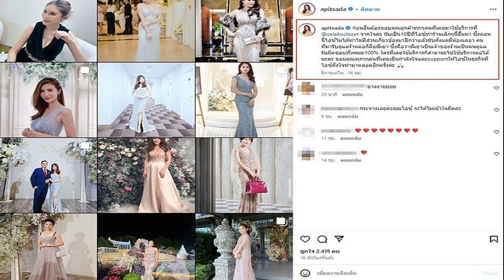ราเมศ ขอให้ทำจริง หุงข้าว 10 ปีเลี้ยงครม ดักคอ ‘ภูมิธรรม’ อย่าเอาข้าวที่อื่นมาสวม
8 พ.ค. 2567
14:41 น.
ราเมศ ขอให้ทำจริงหุงข้าว 10 ปีเลี้ยงครม. ดักคอ‘ภูมิธรรม’ อย่าเอาข้าวที่อื่นมาสวม ชี้ตอนนี้ประชาชนไม่มั่นใจร้านข้าวแกงแล้ว แนะตรวจสอบคุณภาพข้าวอย่างมีมาตรฐาน

เมื่อวันที่ 8 พ.ค.2567 นายราเมศ รัตนะเชวง โฆษกพรรคประชาธิปัตย์ กล่าวถึงกรณีนายภูมิธรรม เวชยชัย รองนายกรัฐมนตรีและรมว.พาณิชย์ รับคำท้าหุงข้าว 10 ปีในโครงการจำนำข้าว ให้คณะรัฐมนตรี (ครม.) กินทุกวันอังคารว่า ขอให้ทำจริง เอาข้าวมาจากโกดังดังกล่าวจริง ให้สื่อมวลชน ให้คนกลางมาร่วมดูด้วย เพื่อให้มั่นใจว่าไม่เป็นการสร้างภาพเอาข้าวทั่วไปที่อื่นมาหุงให้รัฐมนตรีกิน
นายราเมศ กล่าวต่อว่า อย่างที่บอกว่า คนเป็นถึงรองนายกฯและรมว.พาณิชย์ คิดได้แค่นี้ อย่าเป็นดีกว่า รัฐบาลก็ไร้ความคิด ไม่มีสมองคิดปกป้องประชาชนในเรื่องสุขภาพ อนามัย คิดตามธงอย่างเดียว ให้ทุกคนท่องเหมือนกัน เหมือนนกแก้วนกขุนทอง ข้าวดี กินได้ กินโชว์ ยังไม่มีใครพูดถึงมาตรฐานการตรวจข้าวเลย บ่งบอกถึงรัฐบาลไร้คุณภาพโดยสิ้นเชิง ไม่น่าเชื่อว่ารองนายกฯจะยังคงคิดไม่ออกว่าเรื่องดังกล่าวจะแก้ปัญหาอย่างไร

เรื่องนี้ถ้าเข้าใจต้องกลับไปยึดหลักการตรวจคุณภาพข้าว หน่วยงานที่เกี่ยวข้องมีความเชี่ยวชาญก็ต้องช่วยกัน และเรื่องนี้ไม่มีใครใช้จินตนาการ เพราะทุกคนเห็นภาพที่ออกมาก็เป็นห่วงประชาชน หากมีการเอาข้าวเก่าที่บริโภคไม่ได้ไปขายเข้าสู่ตลาดก็เสียหายทั้งตลาดข้าว

“ประชาชน เขามองไปถึงร้านขายข้าวแกงทั่วไปที่เขาไม่มั่นใจว่าจะเป็นข้าวที่มาจากโกดังที่เก็บเกิน 10 ปีหรือไม่ ฉะนั้นก็จะย้อนกลับไปจุดเดิมที่เสนอคือ การตรวจคุณภาพข้าวอย่างมีมาตรฐานเป็นเรื่องสำคัญที่สุด” นายราเมศ กล่าว